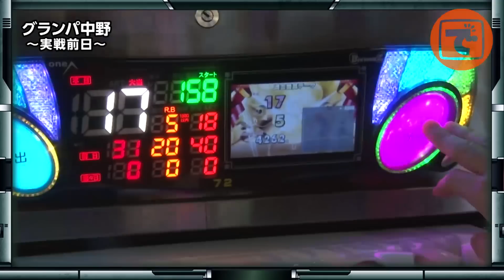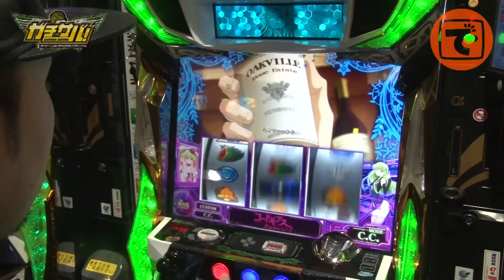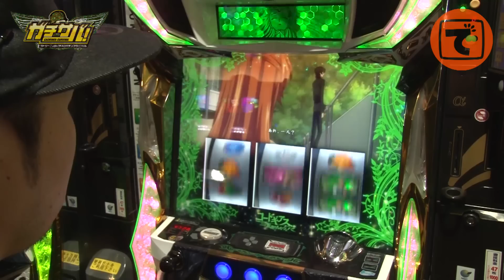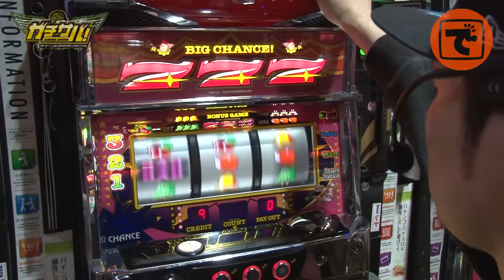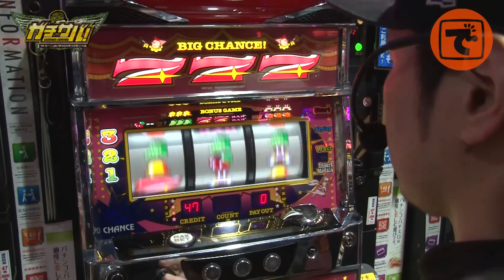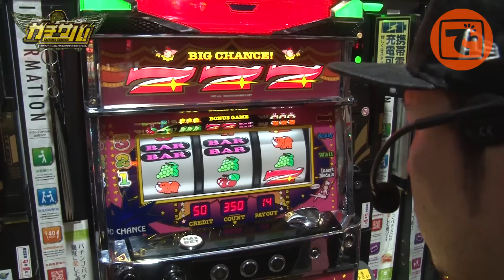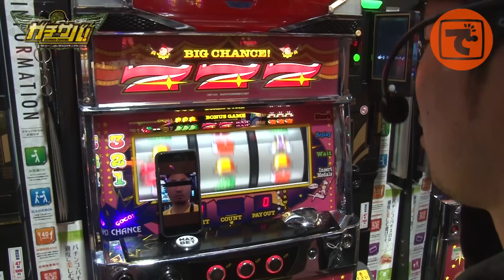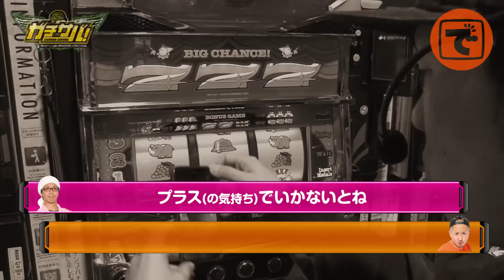♯64 ガチサバ! ～サトシーニョのパチスロガチンコサバイバル～［でちゃう!］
ガチサバ! 4thシーズン第15戦目。
ここまで3連勝と絶好調のサトシーニョ。
久々の東京都での実戦は「グランパ中野」さん。
並びが300人以上の中、得意の〝立ち回り〟で4連勝目を目指す!!

出演者:
サトシーニョ（@satoshi_nyo）

実戦機種:パチスロコードギアス 反逆のルルーシュR2 C.C.ver.
　　　　 アイムジャグラーEX-AE

♯63 ガチサバ! ～サトシーニョのパチスロガチンコサバイバル～【パチスロ FAIRY TAIL】

♯62 ガチサバ! ～サトシーニョのパチスロガチンコサバイバル～【パチスロ聖闘士星矢 海皇覚醒】

♯52 ガチサバ! ～サトシーニョのパチスロガチンコサバイバル～

ガチノリ! WEB版#01 【パチスロコードギアス 反逆のルルーシュR2 C.C.ver.】サトシーニョ&ピスタチオ田中

ガチノリ! WEB版#11【デュエルドラゴンプラス】【パチスロコードギアス 反逆のルルーシュR2 C.C.ver. 】サトシーニョ&ピスタチオ田中